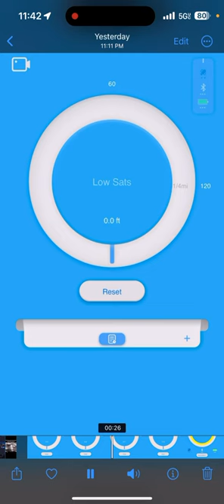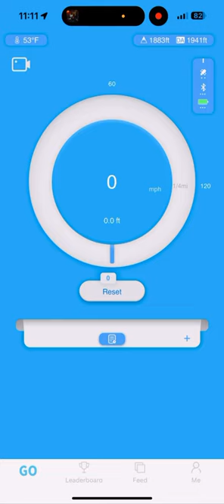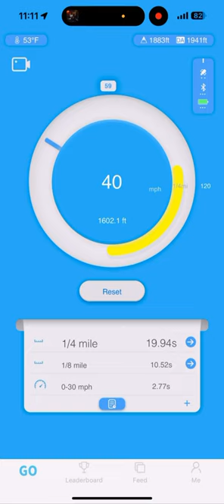Update-Dragy gps performance box DRG70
New dragy 10Hz GPS Based Performance Meter, 10Hz GPS Laptimer (DRG70)